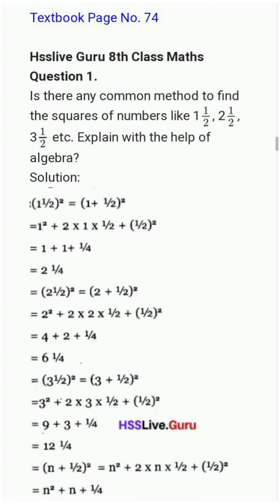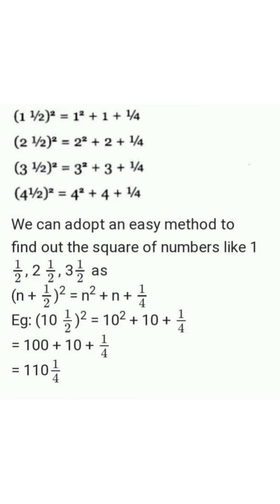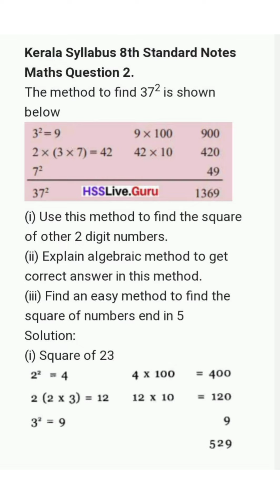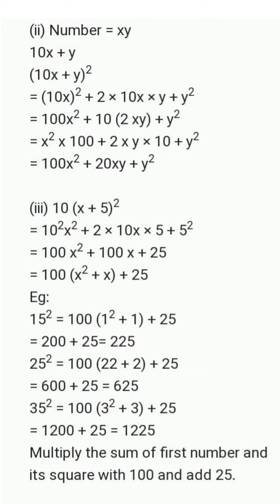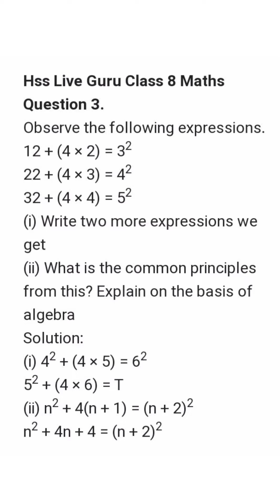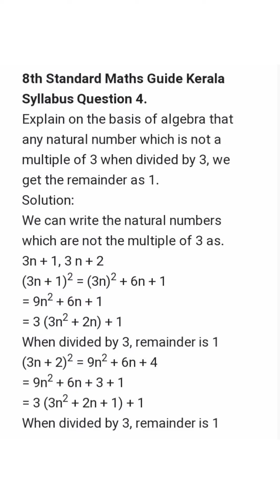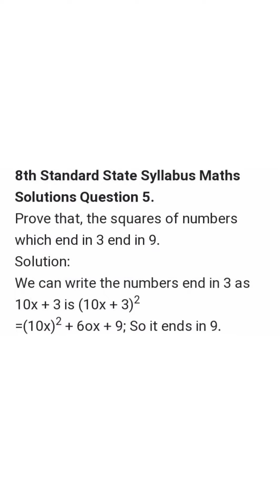Class 8 Mathematics Chapter 4 Identities part 3 page no 74 Textbook Question and Answers